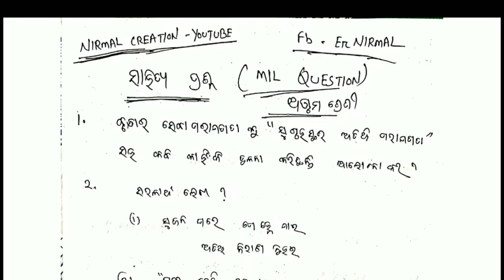MIL Questions For 8th Class Student's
9th Class All Subject and Complete Syllabus Only On NIRMAL CREATION
It's a Creative Channel For Students,Teachers And Parents
NIRMAL CREATION And NIRMAL CREATION 2.0 And NIRMAL KUMAR Is Our Official Channel Please Visit Once
Face book -Er Nirmal
Telegram channel Join - @Nirmalcreation
Follow me Instagram- Nirmal _Creation_Debate

NIRMAL CREATION official